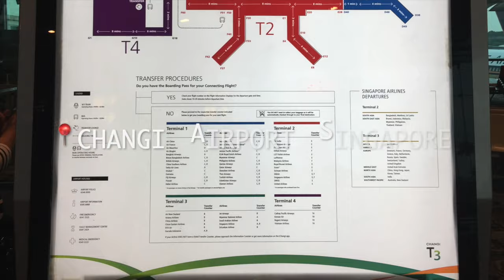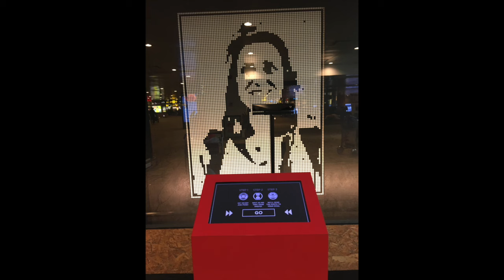Bridesmaid Duty | Singapore | May 2019